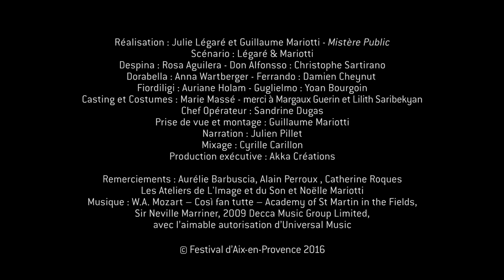"Così fan tutte" - film d'animation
4 minutes pour découvrir l'opéra de Mozart "Così fan tutte", à l'affiche du Festival d'Aix 2016! 4 minutes to discover Mozart's opera "Così fan tutte", on schedule at the Festival d'Aix 2016!